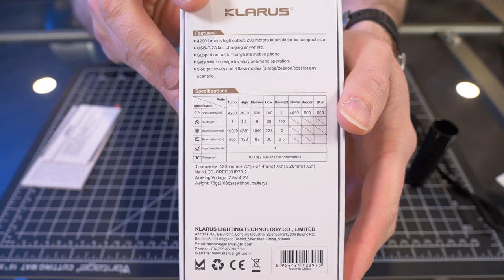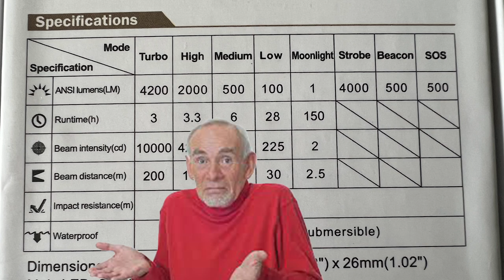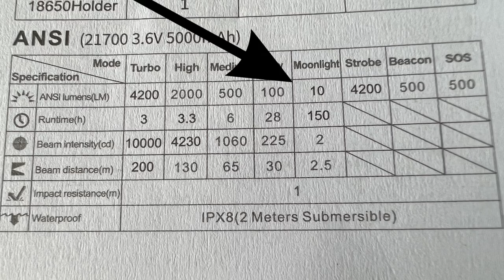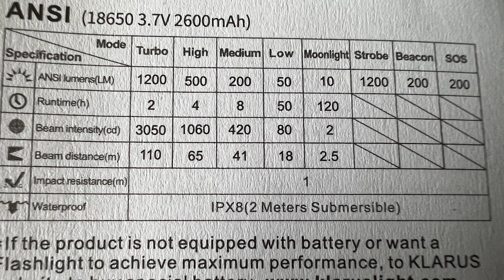This EDC flashlight is CLOSE to perfect (but not quite yet!) Klarus G15 V2 Review & Beam Test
The Klarus G15 V2 is an excellent choice for an EDC flashlight.
It's so close to being perfect, at least for me. There are a few changes that need to happen to receive that kind of praise from me though.
*FEATURES*
Max output 4200 lm
Max throw 200 M
Max cd 10000
8 total lighting modes
21700 battery included
USB-C fast charging + power bank feature
IPX8 waterproof
5-year warranty

You wanted to know what gear I used, well here it is!
Panasonic GH5 with Leica 12-60 lens
Panasonic GH5 body only
Litepanel Astra 6x
Litepanels Snapbag Softbox
Manfrotto Hybrid 502
Seville Classics Airlift Pro Desk

00:00 Introduction + What comes in the box
01:02 Features
02:21 Let's Discuss
06:25 Lumens & Runtime
09:00 User Interface
09:57 Heat Test
10:46 Beam Shots
14:38 Final Thoughts